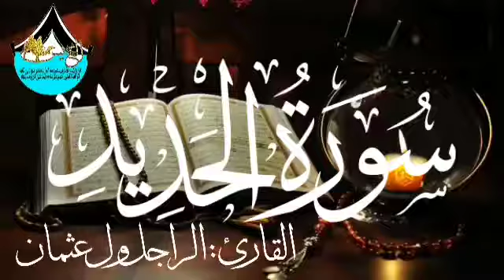سورة الحديد للقارئ الموريتاني : الراجل ول عثمان